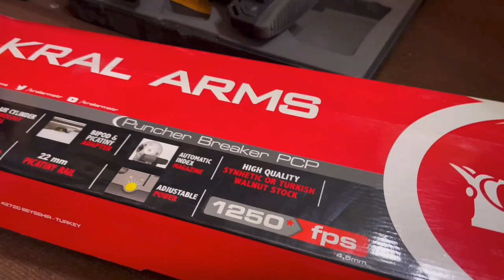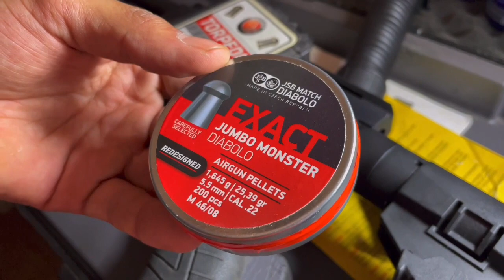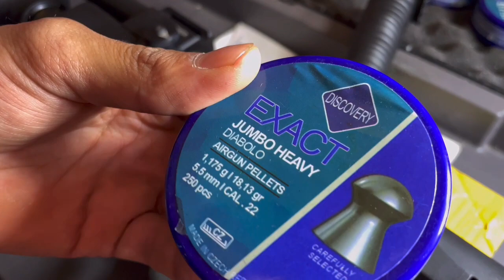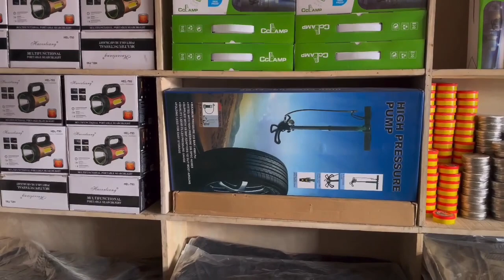Kral Puncher Breaker PCP and Hatson Turkish PCP Air Guns